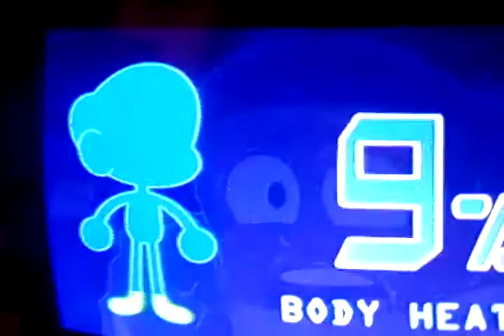Songwriter and Artist Jason Grizz Grizzell with Mrs's Bar Tender!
Live Music Video Produced and Directed by Iron Horse Record Co.!